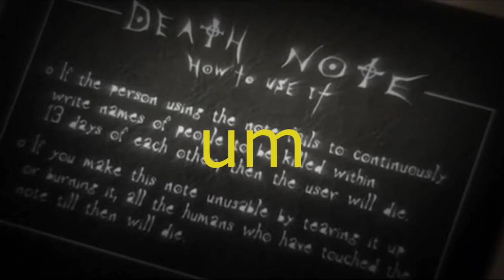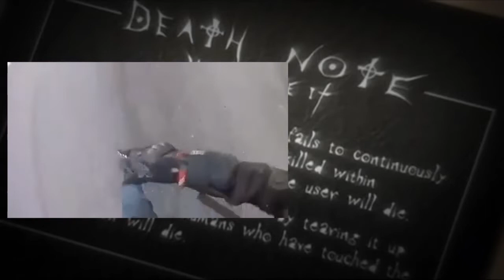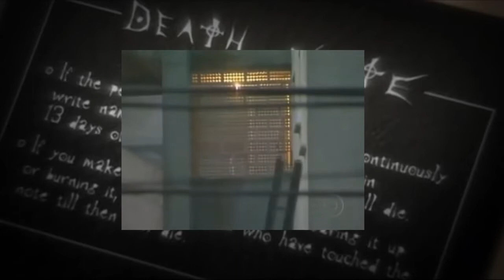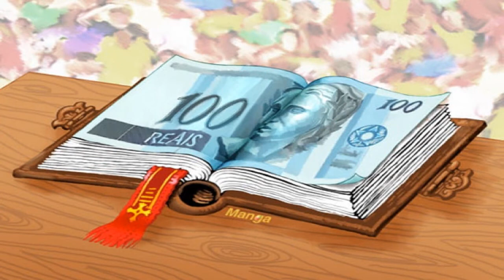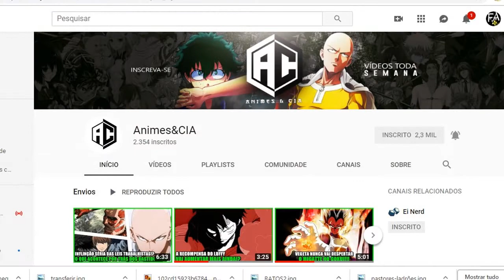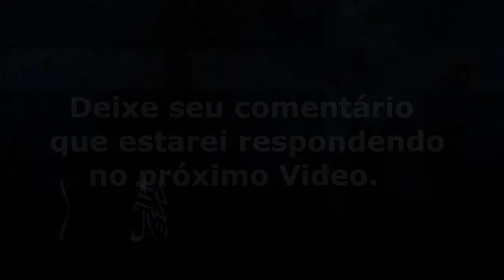Se você tivesse um DEATH NOTE?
Estarei fazendo o segundo video desse tema respondendo aos comentários.